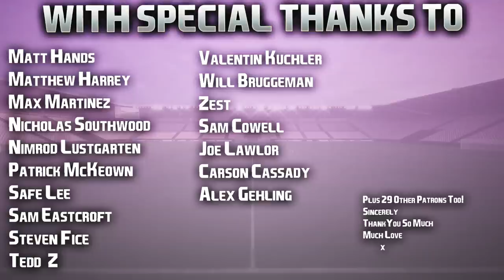FIFA 23 | Docks To Glory | #35 | Rebuilds, Handicap & Books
Lot of talking today, hope you enjoyed a (mostly) calmer sit and chat episode. Probs my favourite to do! ❤️

| SOCIAL LINKS |